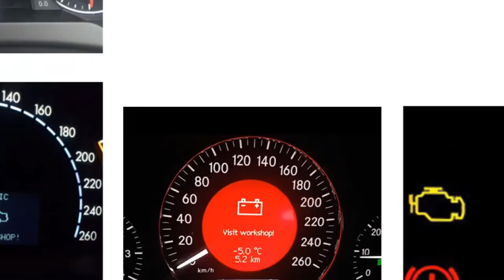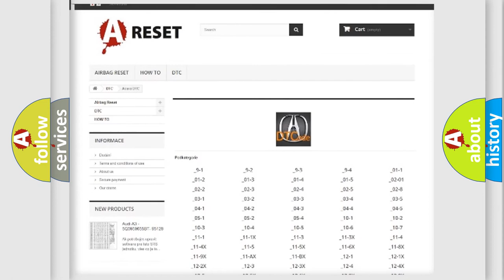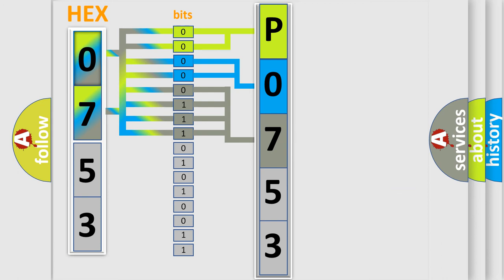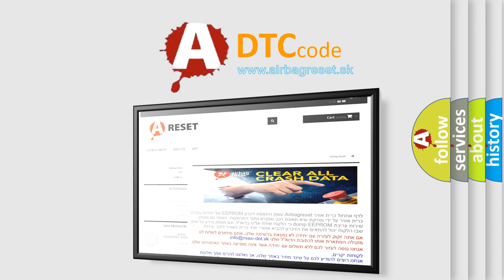DTC Acura P0753 Short Explanation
Make:
Acura
Code:
P0753
Definition:
A/T Lockup Solenoid 'A' Circuit Malfunction
Description:
Engine started, engine running at cruise speed with VSS inputs, and the PCM detected an unexpected voltage condition on the Solenoid Valve 'A' circuit during the CCM test.
Cause:
A/T Solenoid 'A' control circuit is shorted to ground or to power
A/T Solenoid 'A' connector is disconnected or damaged
A/T Solenoid 'A' is damaged or has failed